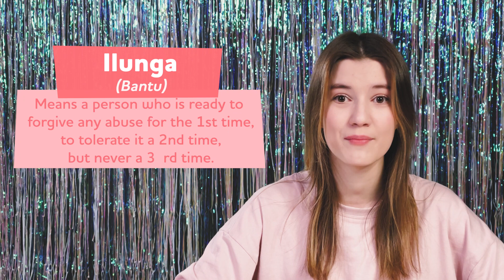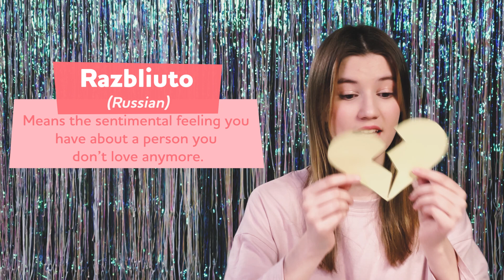St. Valentine's Day Vocabulary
St. Valentine's Day is coming and we prepared for a new dose of vocabulary! Write down your favorite word!

Follow us 💙